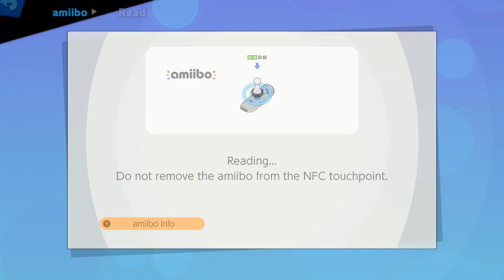Super Smash Bros. Ultimate - Amiibo: To the Max | 01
CHiLL's finally getting into the Amiibo craze by taking on the arduous task of training up an Amiibo to be battle-ready in Super Smash Bros. Ultimate! Will he finally have a teammate ready to take on any enemy or is this a challenge bigger than himself?